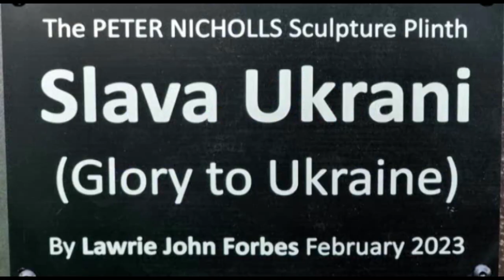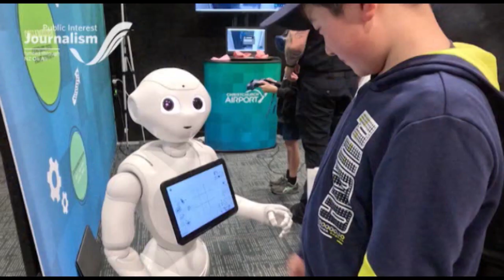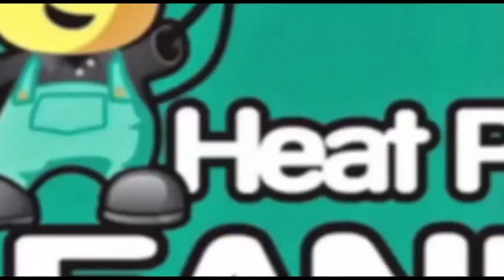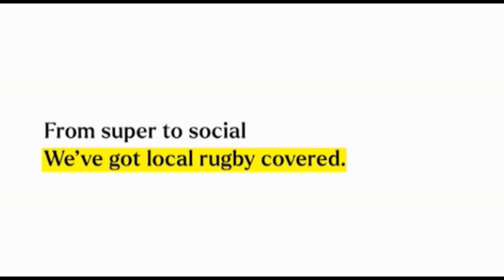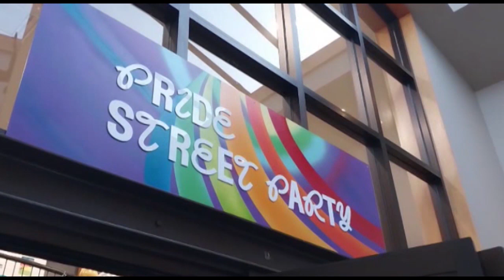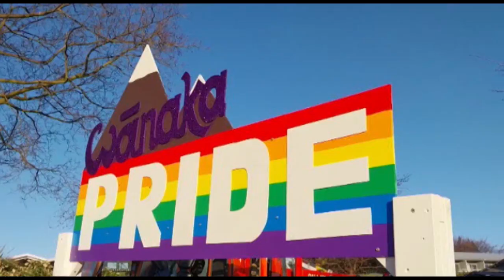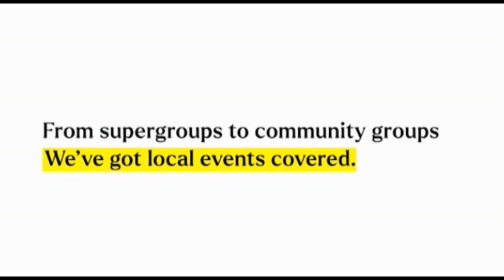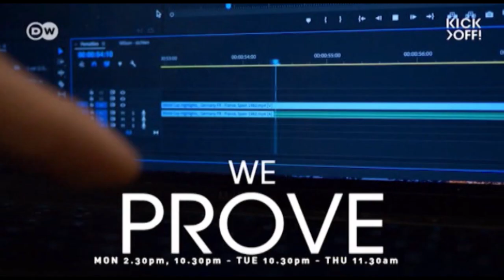The South Today Bulletin: Monday, September 11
Nightly news bulletin from Monday, 11 August, 2023.

Top stories: Arrowtown locals are upset at a new building height plan, fighting back with something tall of their own; Dunedin's Knox Church lawn is now fit to stop a tank,  with a new sculpture paying tribute to a war ridden country; and the Smart Christchurch Innovation Expo is looking to spark the next generation of inventors, by displaying the city's latest groundbreaking technology.